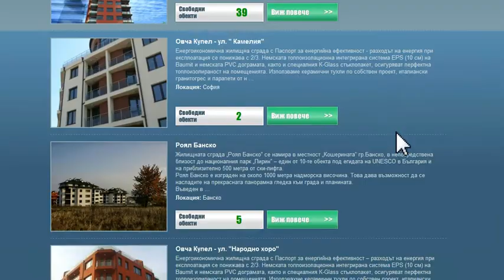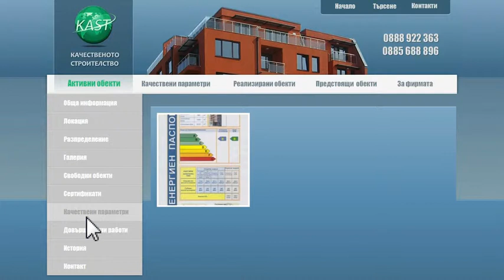Kast.bg website by Plabo